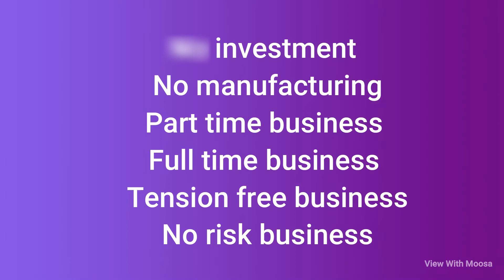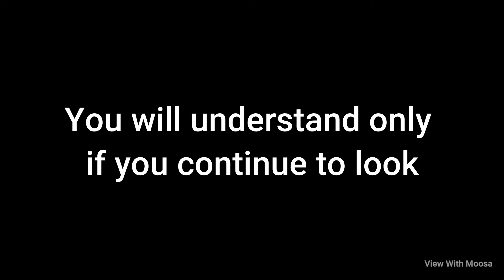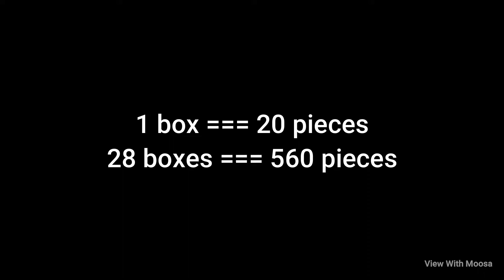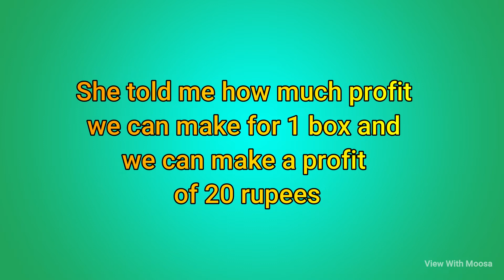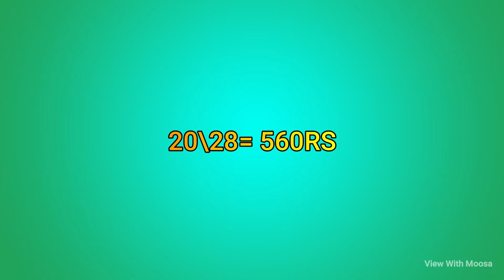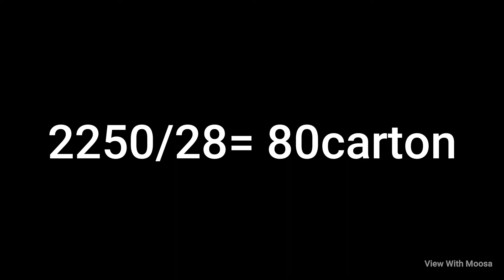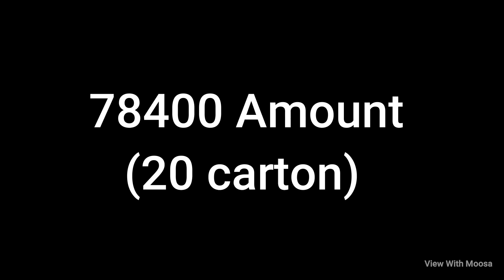அதிக லாபம் தரும் தேன் நெல்லிக்காய் வியாபாரம் | Honey Amla business | small business ideas in tamil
8businessideas அதிக லாபம் தரும் தேன் நெல்லிக்காய் வியாபாரம் | Honey Amla business | small business ideas in tamil

We (JBS Food Products) one of the leading Honey Amla Manufacturer

MRP 200rs
Distributor Price 140 (20pc)
Expire : 1 year
Minimum order value 1 carton 3920rs (28 box)